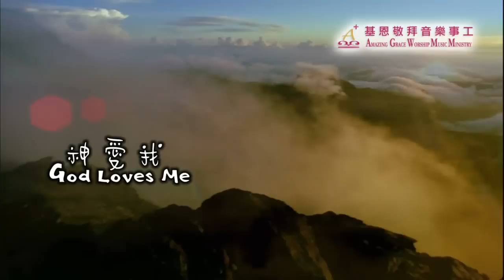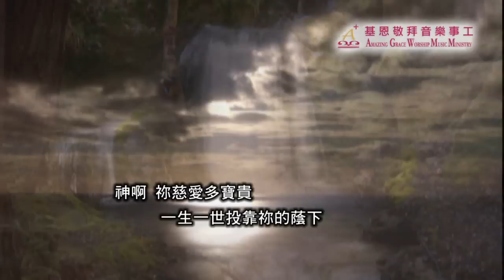專輯介紹｜2012 平安的路｜神愛我｜粵語敬拜專輯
《神愛我》
OP：基恩敬拜音樂事工
Amazing Grace Worship Music Ministry

曲｜詞：鄧淑儀

神愛我 比天高
無盡的愛 比海深
惟獨祢 能指引我路途
讓我的靈魂甦醒

神啊 祢慈愛多寶貴
世人投靠祢的蔭下
必因祢殿裡得飽足
必喝祢樂河的活水

一生一世投靠祢的蔭下
因在祢裡面 有生命源頭
在祢的光中 必得見光